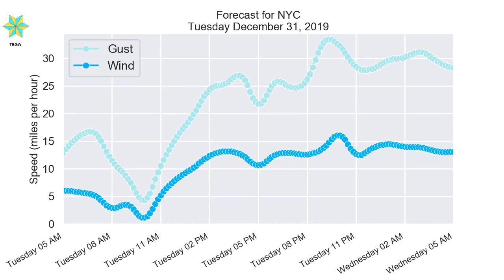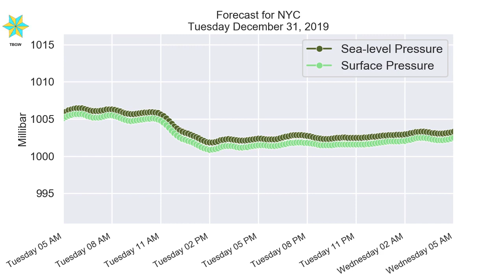NYC Tuesday December 31, 2019 Daily Weather Forecast